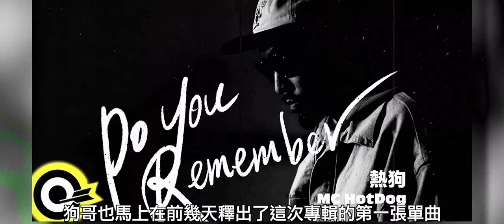DMX ft. MC HotDog 熱狗 - Life's a Struggle 【我的生活 III】 4K MV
From the remix EP Single, a tribute to two rap and hip-hop legends who are no longer with us: DMX and Shawn M80 Sung (宋岳庭) 🙏

Life's a Struggle 3 【我的生活 III】 / 我的生活III / My Life
MC HotDog熱狗

熱狗 MC Hotdog, born on April 10, 1978 in Taipei, Taiwan Province, China, is an iconic figure in Chinese rap music. 29 albums, more than 150 tracks! BETTER known as the "Godfather of Taiwanese hip-hop". Has a great significance in the development of Chinese hip-hop music. As a rapper rose from being a social, idol, educational, and hard-to-find rapper to signing with a major company, winning the Golden Melody Award (comparable to the American Oscar Award) for best Mandarin album with "WAKE UP", marrying a wife, having a son, and doing all these things in Taiwan, a land where HIP-HOP is still not mainstream.

An inspirational living legend. He is a calm observer of society, but also a flighty and biting rapper. Stylish and charismatic, a person who dares to speak the truth – truly a role model 🔥

LYRICS 歌曲歌词

I. DMX & MC HotDog
Everyday of life is a new chapter
And it's already been foretold, so it's up to the soul to capture
The essence of it all, the meek shall inherit the Earth
Destined to ride with the call from birth
The true worth of a man is not measured by what he does for himself
But what he does for someone else
And if you help another, without concern for a reward or gold
What you give, you shall receive tenfold (Uh, uh, uh, uh, uh, uh)
And I put that on my soul, and put that on my life
And everything I own, and everything I know
And everything I show is what I was meant to do
Everything I told you is what I've been through
And everywhere I been, I was for a reason
Walked through the desert, ended up freezin'
Start there, end up where? And now they know
Whatever which way they go

CHORUS MC HotDog
Daily smoking, my life is slutty
Daily feeling, my life is slutty
Like a dog, my life is slutty
My life, my life is slutty

This is my life, slutty
(I ask myself)
Yeah, my life is slutty
Life's a struggle

II. MC HotDog & DMX
My head is starting to go numb, maybe I've been drinking and taking too many drugs
Anyway, there's still a record company to cover you, old man, stop pretending to be noble
Anyway, I have my own way of surviving the daily annoying questions that I've been asked and the trumped-up charges that I've been given
Who really doesn't care? Thank you for digging my grave and letting me jump and make a scene
Keep reflecting, keep spending, keep playing, make surprises, I don't make romance
Romanticism only makes me feel like a bad gambler
What should I do? Life is not as simple as I thought it would be
So, So Yongkang went to eat happiness, the end

I wake up frustrated, dawg, I'm hurtin' inside
Thinkin' about the brothers that put in work and then died
A certain have tried, a certain have cried
When it didn't go right, you hit me like...
You see, things ain't always what they seem to be
And the reason I dream of thee is he's with me
And the reason I get through things so easily
Is by the grace of God 'cause He sees the need to guide me

GOD!
I'm ready for Heaven, 'cause I done been through the Hell
And since I was seven, I've had a story to tell
See, God is great, and that's why I'm still livin'
He gave to me, so I'ma keep on givin'
The bravery of a man's mind in slavery
Is makin' me the man I was made to be
I hate to see when cats know but don't spit it
Right is wrong, when it's on you gon' get it
C' mon!

CHORUS

III.
Microphone check, are you awake now?
Microphone check, oh my God!
I want to thank you for everything that has happened in the past few years
I'd like to say hell yeah to all the bitterness and sourness and put it all in my memory
He was only interested in making music
He never really thought about becoming a star
But as I grew older, when my hobby became more than a hobby
Perhaps it has become some kind of tool to make a living, How should I see myself
Often there is a pressure of inability to cope with the pressure in the vicinity
How many pairs of eyes will be looking at you
Behind the smiling face is trepidation
Come On Now! All Eyes On Me!

Please remember my name - Hot Dog - whether you have LP or not
Where are you from, blue or green
This is the feeling that binds us together
Where are you going? I'm not going anywhere
My cd's make your player stop being cold
Open your ears and listen carefully
STILL Fuck The Whole World, STILL Mc HotDoggy!

OUTRO talking
The golden age is united again
Manchuker, Soft Lipa, Jnco, the turtle Dog
dumplings, roasted sales, golden balls..
Meeting after ten years AIGHT!

by  Def Makaveli